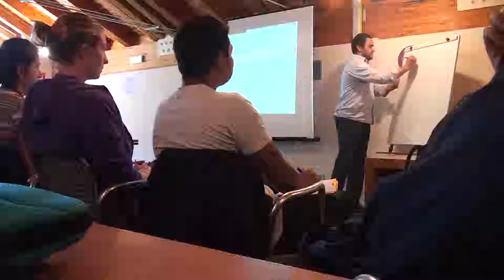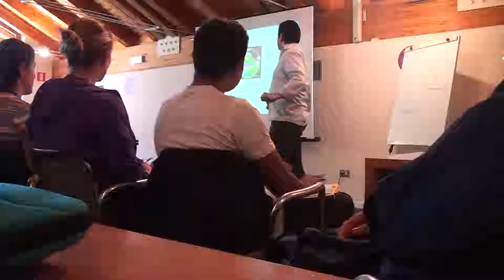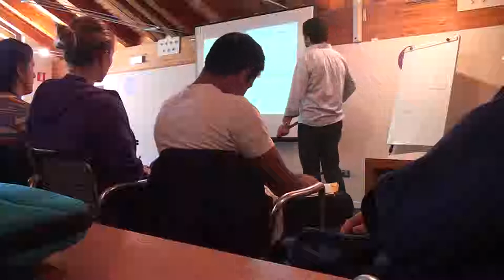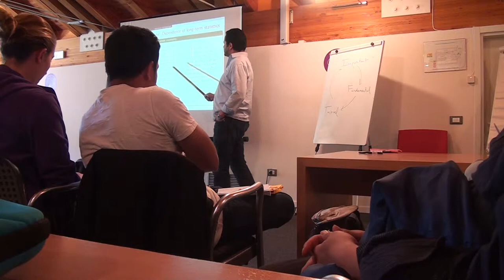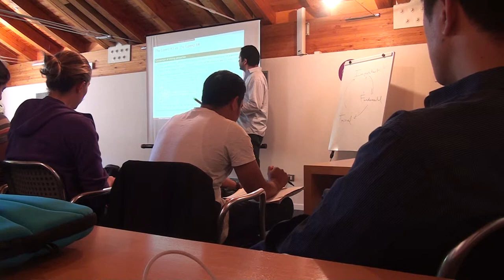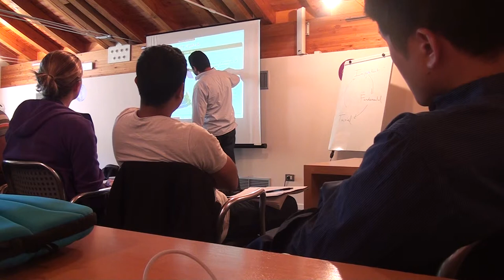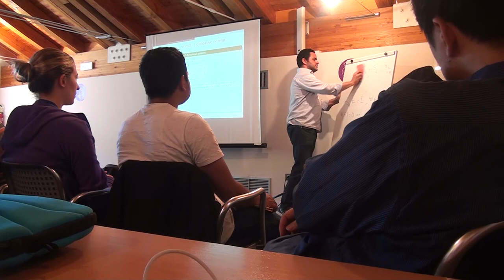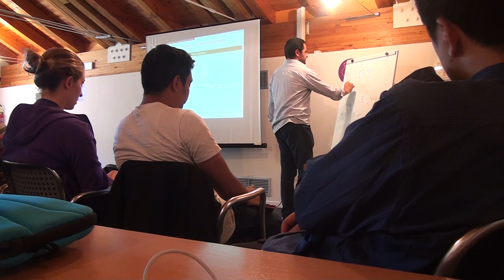Lecture MAthematical PHysics Summer school